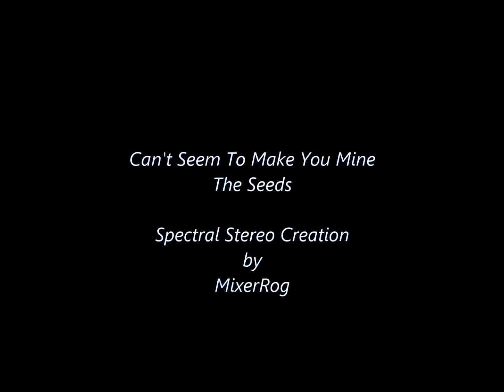The Seeds - Can't Seem To Make You Mine HD. 1967. IN COLOUR. HQ Stereo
More HD and HQ colorized videos available in this channel. Check It Out!!